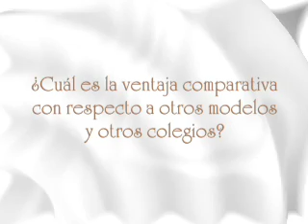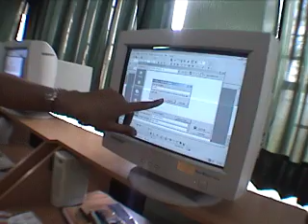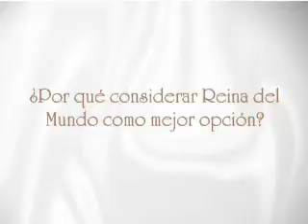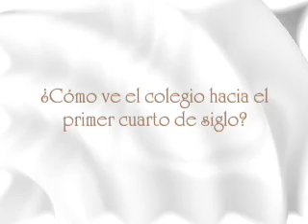Reina del Mundo-Colegio-Lima-Perú/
Director: Alfonso Baella Herrera/
El Colegio Reina del Mundo es un centro educativo peruano, confesional católico, dirigido por la Congregación de Misioneras de San Vicente de Paul, cuya Casa Matriz se encuentra en Hildesheim Alemania.
Fue fundado hace 35 años y está ubicado en la Urbanización Rinconada del Lago, Distrito de La Molina, Lima 12 - Perú. Allí brindamos el servicio educativo en tres niveles: Inicial, Primaria y Secundaria.